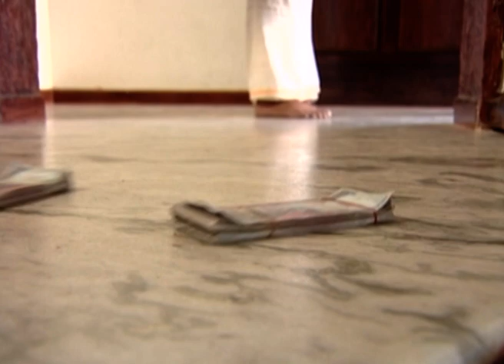ಗೆಜ್ಜೆ ಪೂಜೆ - Gejje Pooje | Kannada TV Serial | Full Ep - 98 - Zee ಕನ್ನಡ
Show Name : Gejje Pooje
Producer/Star Cast : Gejje Pooje Chandra,Somu,Lalita,Aparna
Episode No : 98

Gejje Pooje Chandra,Somu,Lalita,Aparna

Dharmaiah is the protagonist of the serial. The serial is about the protagonist being a flirt and a womanizer. He is a thirty-year old who never misses a chance to flirt with younger women.